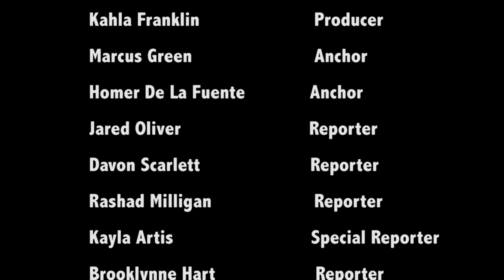GSU Primetime Sportz - Season 1 Episode 2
In this episode of Primetime Sportz, we cover the wins from both the men's and women's basketball team against IL Monroe, both teams will be in New Orleans for the Sun Belt championship. We also cover some exciting games coming up from all sports.